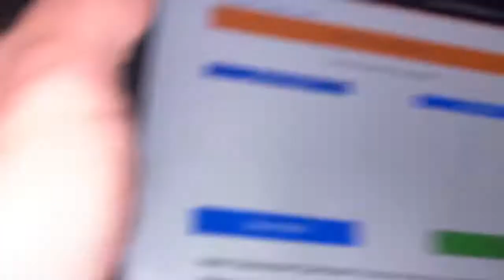14906 Leviathon Robotics: Meet 1 Match 5